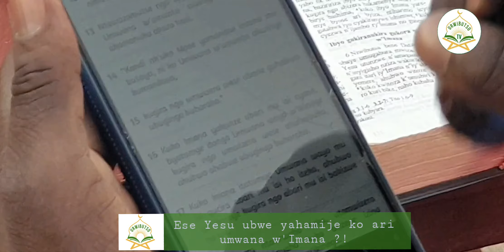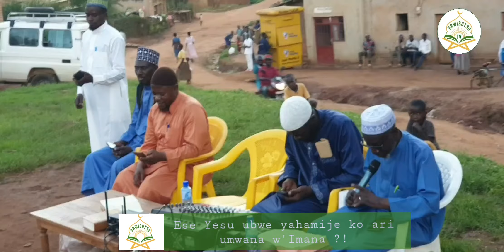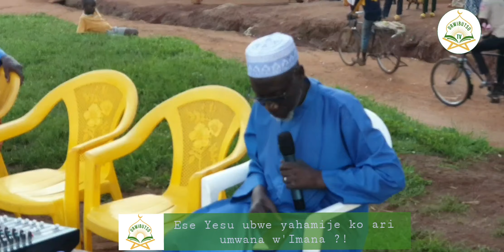Ese Yesu ubwe yahamije ko ari umwana w'Imana ?!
Uru urubuga "URWIBUTSO TV" rwashyiriweho kubasobanirira IMYEMERERE y'UMWIMERERE ya ISLAM. Muzungukira kuri uru rubuga imvo n'imvano y'amwe mu matorero n'ubundi bumenyi butandukanye.

Hari igitekerezo,  ubuhamya cyangwa inyunganizi ushaka kutugezaho cyangwa se inkuru n'inyigisho ushaka gusangiza abandi watwandikira cyangwa ukaduhamagara kuri
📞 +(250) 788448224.